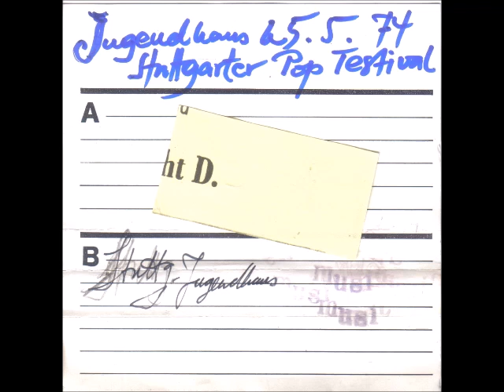Albrecht/d. - Endless Music @ Jugendhaus, Stuttgart Pop Festival (1974)